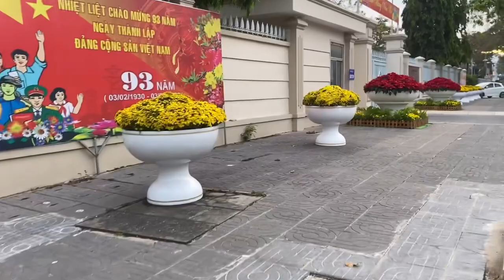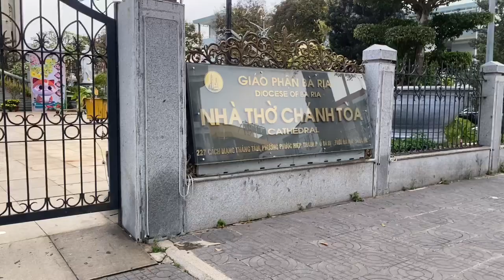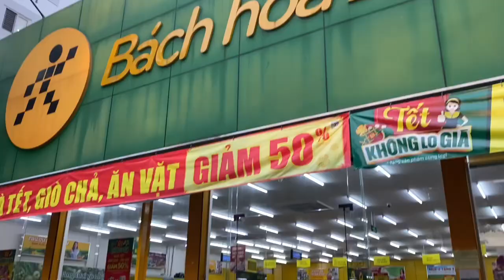Lộ diện trùm cuối Công ty Việt Á - NXP ĐÃ ĐƯỢC THOẢ THUẬN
Lộ diện trùm cuối Công ty Việt Á - NXP ĐÃ ĐƯỢC THOẢ THUẬN TRƯỚC KHI VỀ HƯU